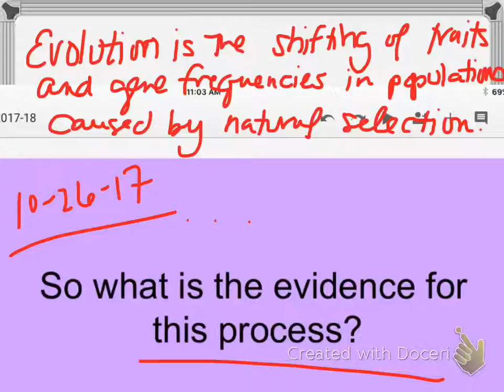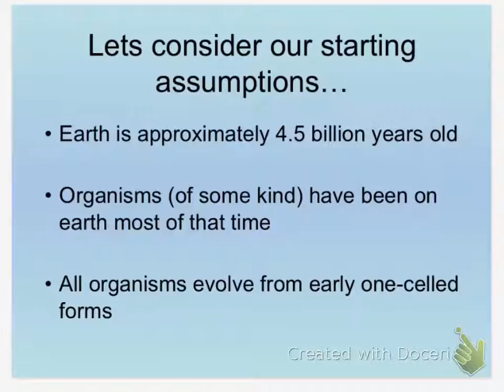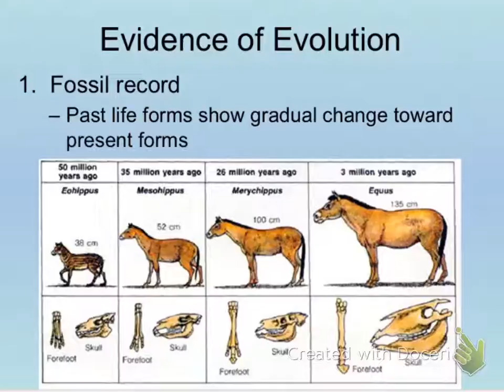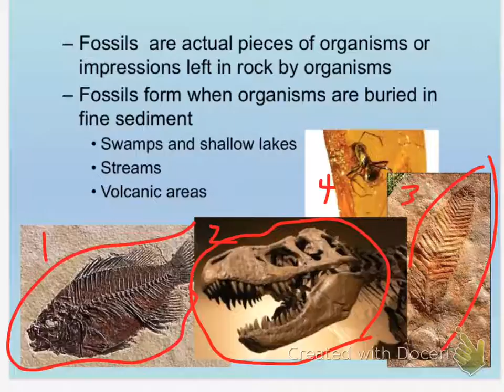bio 10-26 evidence of evolution intro